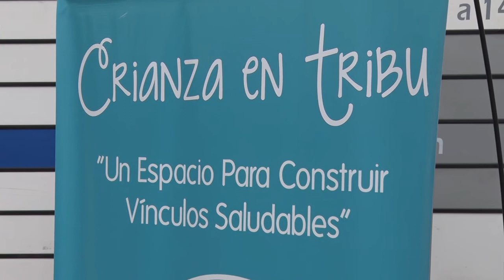Gisella Barragán - Licenciada en Nutrición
En el marco de la Campaña para fomentar la Lactancia Materna, el Programa Provincial Crianza en Tribu dependiente del Ministerio de Salud y Ambiente realizó una intervención en el Hall del Hospital Regional Río Gallegos donde la gente se acercó a realizar consultas además de compartir un desayuno saludable.

La Lic. en Psicología Noelia Sanz, integrante del equipo de Crianza en Tribu, comentó que surgió la idea de extender la semana de Lactancia materna durante todo el mes de agosto para dar cuenta de los beneficios que tiene la lactancia materna.

El lema de este año es “Lactancia Materna: la base de una vida saludable”, y el objetivo es empoderar los frutos de la lactancia materna tanto nutricionales como no nutricionales, esto significa reforzar el vínculo, el apego, como también lo referido al entorno y hacernos responsables todos de nuestra función dentro de la lactancia materna que está muy asociada a la mujer. “Creo que toda la sociedad, somos un poco responsables y tenemos que tener un compromiso para que se pueda sostener la misma” manifestó Sanz.

En cuanto a las consultas realizadas en el stand las profesionales indicaron que hay muchos mitos respecto hasta cuando debo amamantar, que alimentos se pueden consumir durante la etapa de lactancia y que alimentos no. En cuanto a los mitos y dudas, señalaron que muchas surgen del entorno como “No!, ya es grande para amamantar”, “basta”, “te usa la teta de chupete” la gente que se acerca al stand se sorprende de la información que le vamos dando porque hay mucho desconocimiento también.

Por su parte, la Lic. en Psicología Julia Arias indicó que desde el programa provincial “Crianza en Tribu” trabajan todo el año en cuanto a la preparación para el parto, la maternidad y la paternidad, pero puntualmente extendieron la semana de la lactancia de manera de poder ir a distintos lugares de la ciudad, “estuvimos trabajando en el Barrio San Benito, estuvimos trabajando en el CAI, que es donde actualmente está trabajando el equipo de Crianza, ésta jornada en el hospital y el 25 en el local de artículos y ropa para bebes “Charitos” de manera de seguir acercándonos a la comunidad en general. Un poco se trata de salir a la calle, comentar lo que hacemos, más allá de las redes sociales y de concientizar en función de la importancia de la lactancia y el sostenimiento de la misma, no solamente de ese vinculo inicial cuando el bebe nace sino hasta los dos años o más que es lo que está recomendada” .

También, es importante remarcar que en el Hospital Regional se realizar consultas sobre lactancia materna, dado que muchas veces las mismas tienen prioridad como una urgencia. “Es importante que la gente no se quede en la casa con sus dudas fundamentalmente si las mujeres notan que hay algún problema en las mamas que consulten, que hablen de este tema con los pediatras también con los nutricionistas de manera de incorporar a los actores de salud de manera de seguir acompañando a las familias en la lactancia”enfatizó Arias.

Por último, Gisela Barragán Lic. en nutrición, agregó que desde lo nutricional son muchos los beneficios que trae la lactancia materna, y reforzar que no solo es alimentación, sino también la transmisión de defensas del cuerpo de la madre hacia el niño, y que esta protección no solo es en la infancia durante el tiempo que el niño esta amamantando sino durante toda la vida. Estos beneficios perduran para siempre y también tiene beneficios para la madre.

En la etapa de lactancia la madre necesita acompañamiento, y no solo es una cuestión de la mujer sino de todo el entorno. Por eso es importante involucrar al resto de la familia para que la mamá pueda llevar a cabo la lactancia.